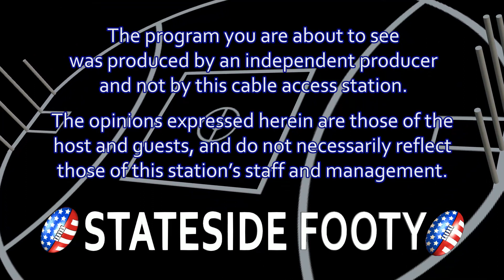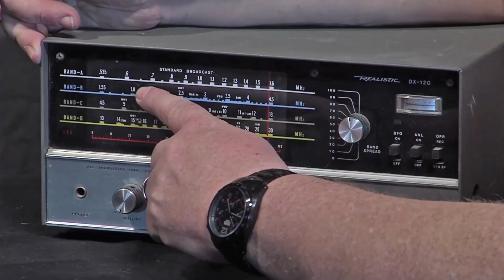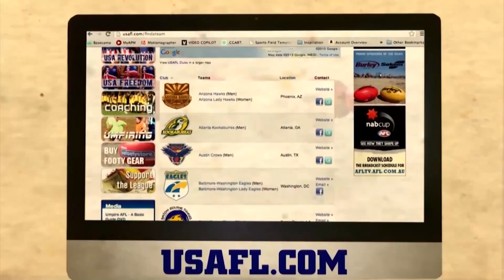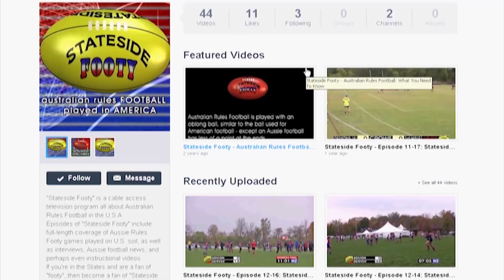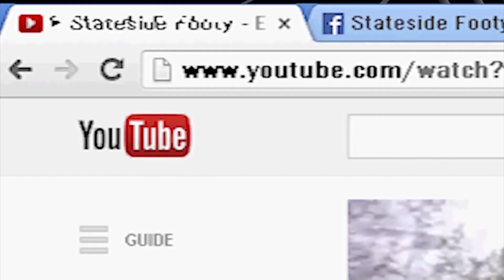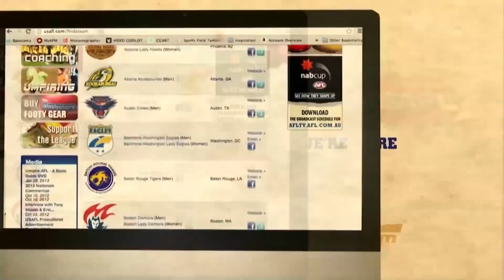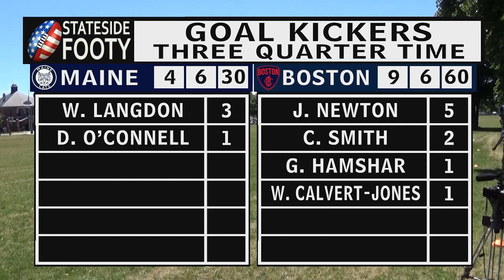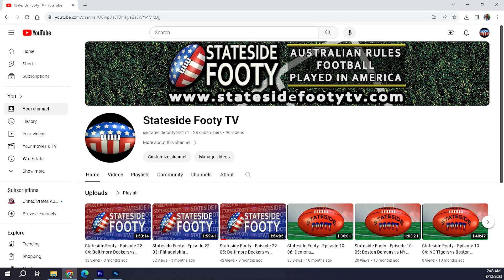Stateside Footy - Episode 23-03: Lake Day Classic: Maine Cats vs Boston Demons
Stateside Footy kicks continues its thirteenth season with coverage of the "Lake Day Classic", an annual Australian Rules Football match between the Boston Demons and the Maine Cats, played in Windham, NH, in August of 2023. ''Stateside Footy'' is a cable access TV show that features Aussie Rules Football as it is played in the U.S.A.